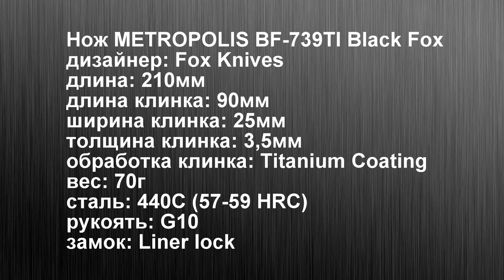Кухонные диалоги 09/20-2. Нож METROPOLIS Black Fox